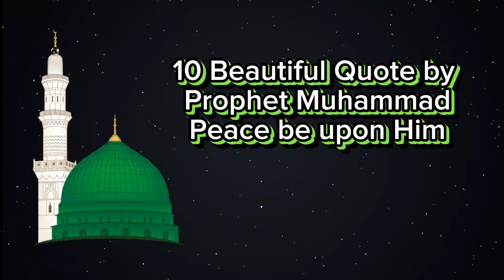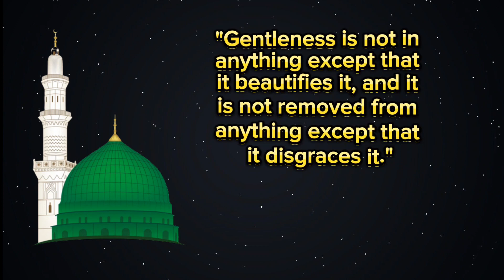10 Beautiful Quote by Prophet Muhammad Peace be upon Him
Dive into a realm of profound spiritual enlightenment and embrace the timeless wisdom of Prophet Muhammad (peace be upon him). In this captivating video collection, we present you with a compilation of beautiful quotes that encapsulate the teachings, compassion, and guidance of one of history's most revered figures.

Prophet Muhammad's words resonate across centuries, inspiring millions with their profound simplicity and depth. Each quote carries a transformative power, reminding us of the importance of faith, love, compassion, and humility in our lives.

Explore these pearls of wisdom as we delve into various topics, such as faith, patience, forgiveness, kindness, and social justice. Through the gentle and enlightened teachings of the Prophet, we discover a path towards inner peace, harmony, and a meaningful existence.

Join us on this spiritual journey as we seek solace and guidance in the timeless words of Prophet Muhammad (peace be upon him). Immerse yourself in the richness of his teachings, which continue to inspire and enlighten countless souls around the world.

Subscribe to our channel and let the profound wisdom of Prophet Muhammad (peace be upon him) touch your heart, ignite your spirit, and guide you towards a life of purpose and righteousness. Together, let's embark on a transformative quest to embrace the divine message that resonates through his timeless quotes.